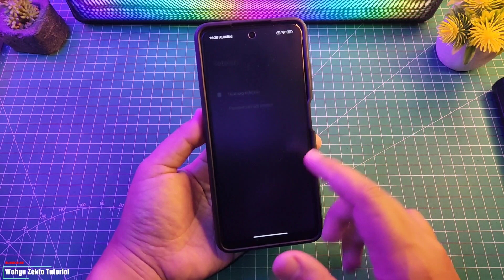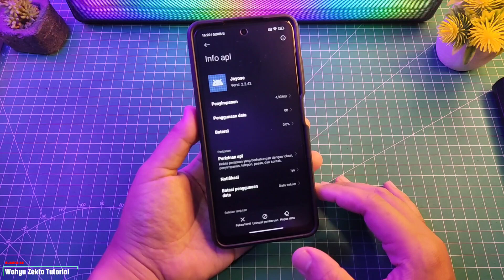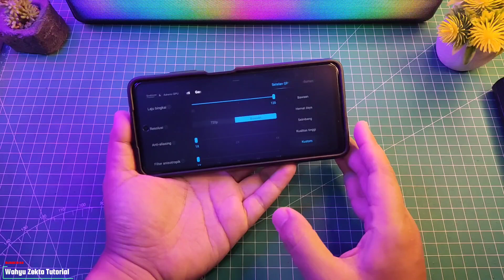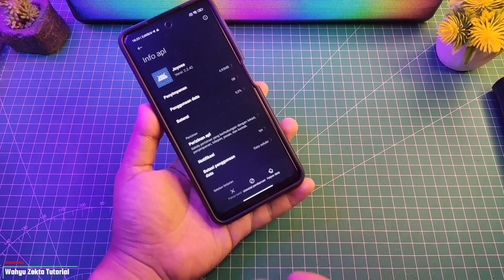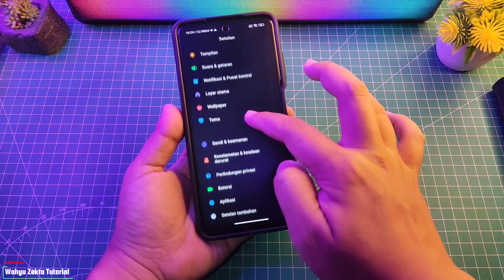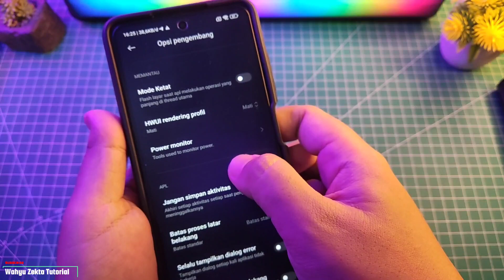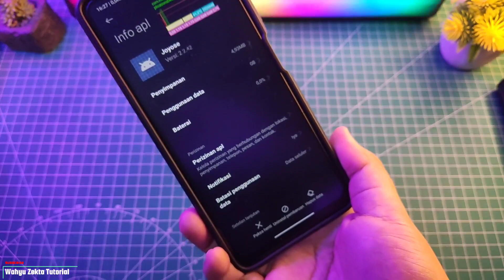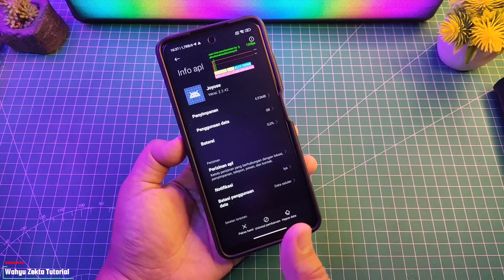Cara Mengatasi App Joyose Tidak Bisa Aktif!! Simak sampai Habis!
Mengatasi Joyose tidak aktif bisa coba cara ini!! Selengkapnya Yuk Langsung Ke videonya..

Simak sampai selesai biar jelas Ok No skip - skip!!

TUTORIAL UNLOCK GPU SETTING TERBARU :
Cara fix tidak bisa aktifkan Debuging usb kemanan :

Produk yang pernah saya pake :
Gabung Grup Telegram Wahyu Zekta Tutorial
abung Grup Telegram ( Samsung Galaxy A52s 5G )
Gabung Grup Telegram ( Redmi Note Series )